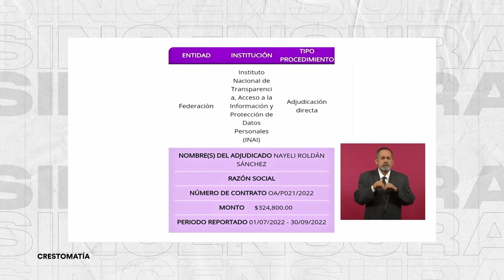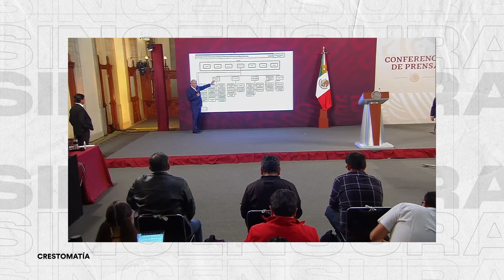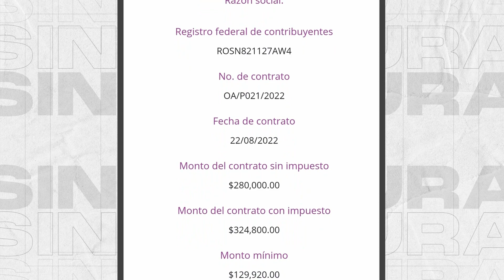AMLO EXHIBE QUE A REPORTERA QUE LO CUESTIONÓ EN LA MAÑANERA EL INAI LE DABA SU CHAYOTITO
Luis Guillermo Hernández, periodista independiente, reflexiona sobre las revelaciones que hizo AMLO en torno a un medio y una reportera a la que el INAI le daba su chayotito.